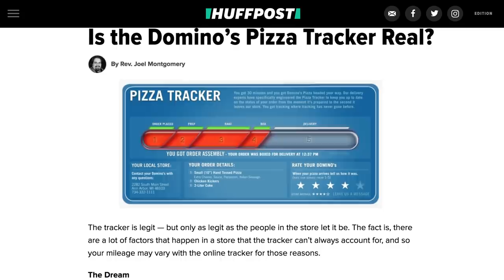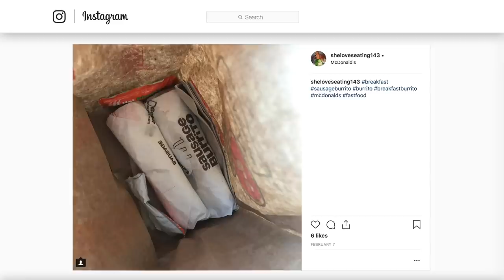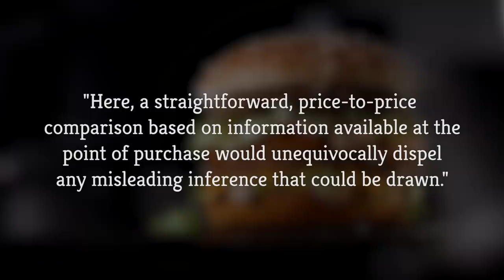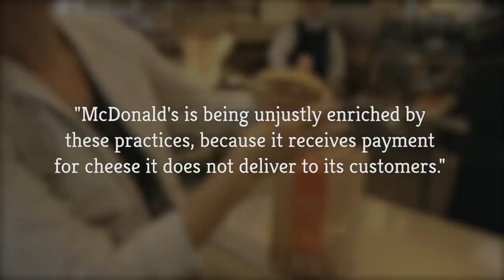Fast Food Restaurants That Completely Cheated Customers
Most fast food customers don’t have any illusions about what they’re getting, but there have still been times that they got a bad deal from a restaurant. Sure, we all know that the food in the commercials is going to look a lot better than what gets served up to us at the counter or the drive-thru window, but when the cheese sticks don’t actually have cheese in them, you’ve been cheated. Believe it or not, McDonald’s actually had just that problem, and the product was discontinued. Let’s take a look at some fast food restaurants that completely cheated customers.

Who tracks the tracker? | 0:00
McMath | 1:15
Cheese cheats | 2:13
Something's fishy | 3:35